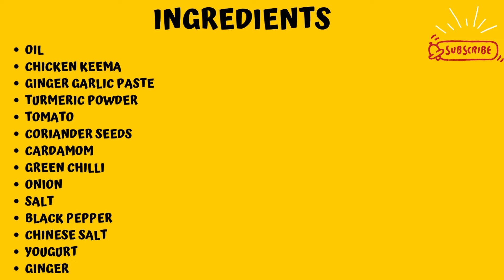Dum ka Keema || Chicken Dum ka Keema || Easy Dum ka Keema Recipe || Food Vlog 44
In this food vlog, we’re making a delicious Chicken Dum ka Keema! This easy recipe is perfect for a flavorful meal. Tune in to learn how to make it.